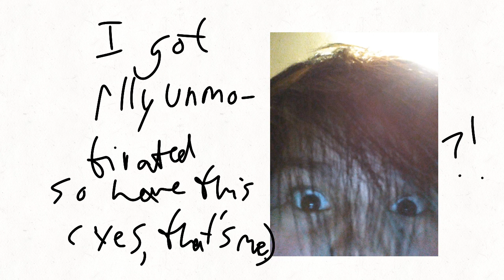guys i was birthed today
title is /neg

but yeeeeaaaaaaaajhhhh
i may suddebly have motivation and do something today buuutttt idk
also im not forcing myself to make a bday special!!! i honestly wanna do this

yippee i was born.../sar..

sub count-276

REUPLOAD BECAUSE FUCK YT